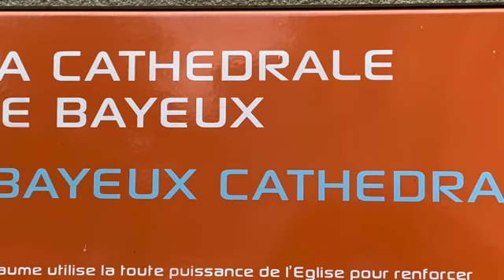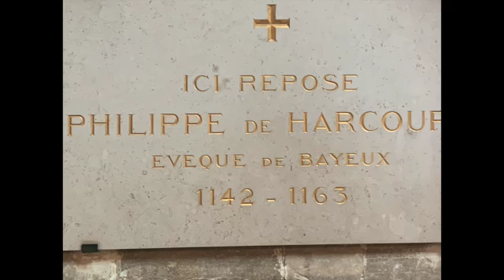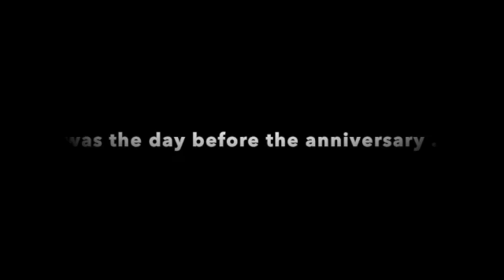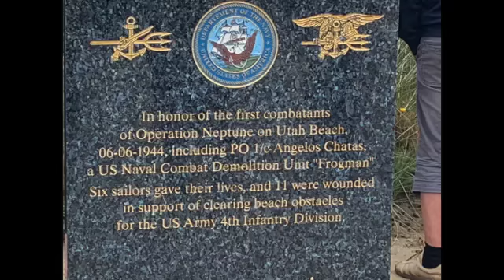Normandy SD 480p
My day trip to Normandy as a Fulbright Fellow.